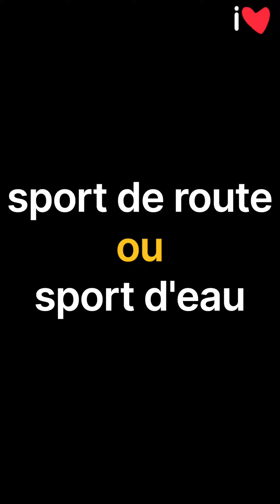Mattthieu l'ingénieur de l'équipe Initiatives-Cœur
Travailler avec Sam Davies était son rêve ! Le voilà propulsé au cœur de la team Initiatives-Cœur ! Matthieu Vincent est le jeune ingénieur qui crée les nouvelles pièces du bateau de Sam. 👏💪🏼⛵️

La navigatrice Sam Davies sur son voilier Initiatives-Cœur s’engage dans les grandes courses au large (Vendée Globe, Route du Rhum, Transat Jacques Vabre) pour sauver des enfants. Chaque course est l’occasion de collecter des fonds pour l’association humanitaire Mécénat Chirurgie Cardiaque. Celle-ci permet à des enfants atteints de malformations cardiaques et venant de pays défavorisés de se faire opérer en France lorsque cela est impossible chez eux faute de moyens techniques ou financiers. + de 300 enfants ont déjà été opérés du cœur grâce à ce projet sportif et solidaire.
• Sam Davies a fait plusieurs fois le tour du monde en solitaire ou en équipage. Elle a fini 4ème du Vendée Globe 2008 et réussit l’exploit de boucler le dernier Vendée Globe hors course pour sauver 103 enfants. Sam navigue sous les couleurs d’Initiatives-Cœur depuis 2015. Très impliquée dans l'association Mécénat Chirurgie Cardiaque dont elle défend la cause, elle a participé à une mission médicale au Burundi et suivi le parcours médical de plusieurs enfants opérés du cœur.

Voir moins